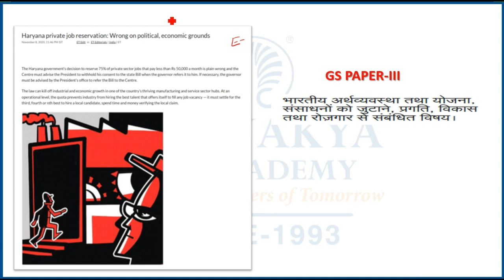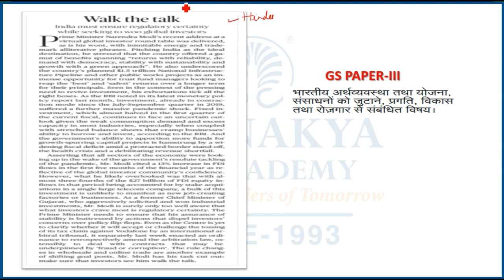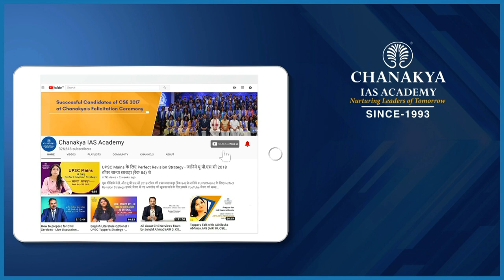संपादकीय विश्लेषण | Chanakya's Daily Editorial Analysis in Hindi for IAS/PCS/UPSC Exams | 09.11.2020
संपादकीय विश्लेषण